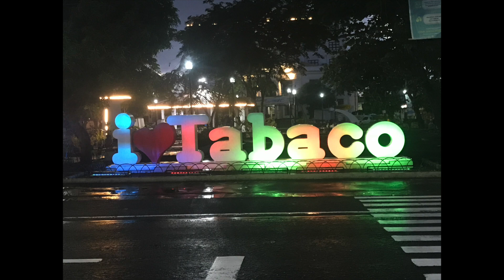Philippines 2019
His Healing Hands Philippines 2019